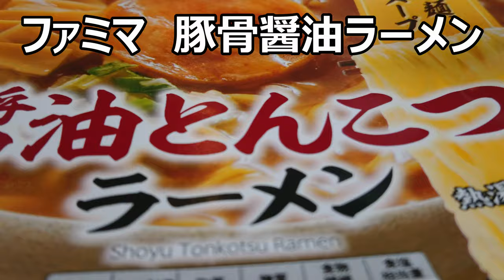ファミリーマートコレクション 豚骨醤油ラーメンを食べてみた。こってりそうに思ってたら意外と～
ファミリーマートコレクション　豚骨醤油ラーメンを食べてみました。カップ麺って久し振りに食べます。豚骨醤油って味濃そう……と思ったけど以外に～
贈り物は此方まで↓
〒153-0042